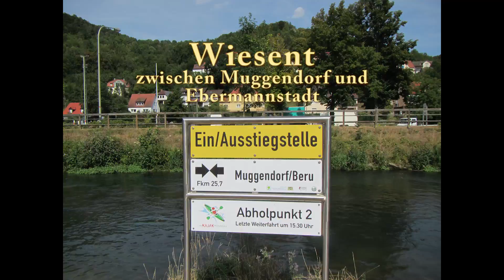Kajaktour - Franken - Wiesent: Muggendorf - Ebermannstadt (2015)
"Fränkisches Wildwasser" schreibt der Flussführer - Auf der hier gezeigten Strecke zwischen Muggendorf und Ebermannstadt ist fahrtechnisch die etwas raue Bootsgasse am Wehr in Streitberg erwähnenswert, ansonsten wechseln ruhige Abschnitte mit netten Schwällen und zwischendurch sollte man einfach auf die Steine im Flussbett achten. Ein lohnenswerter Kleinfluss.